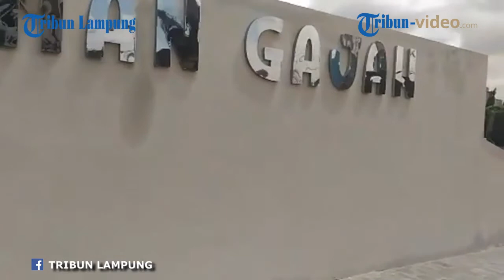YUK, INTIP TAMAN GAJAH YANG TERLETAK DI KAWASAN SABURAI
Laporan Video Live Streaming Reporter Tribun Lampung Hanif Mustafa

TRIBUNLAMPUNG.CO.ID, BANDAR LAMPUNG – Rencananya, Taman Gajah akan diresmikan besok (10 Februari 2018). Sebelum diresmikan, yuk kita intip dulu Taman Gajah yang terletak di kawasan Saburai, Bandar Lampung.

Videografer: Okta Kusuma Jatha